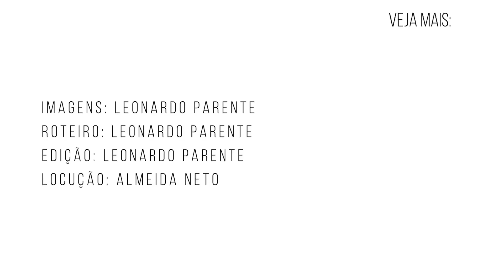CSP-BA ANUNCIA NOVA DIRETORIA PARA O BIENIO 2023/2024